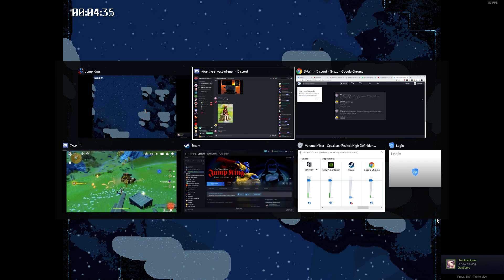Jump King - New Babe 0 Falls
Original map no fall run. The song in the background is from the "Going Under" soundtrack, an amazing game released on steam recently.

Finally can move onto NB+ next.